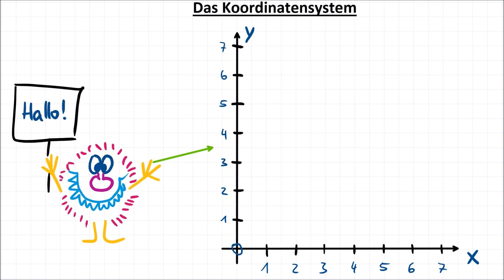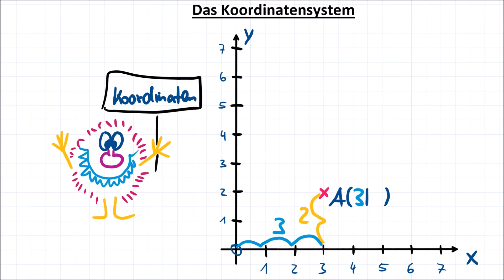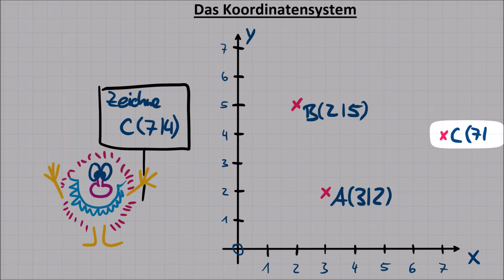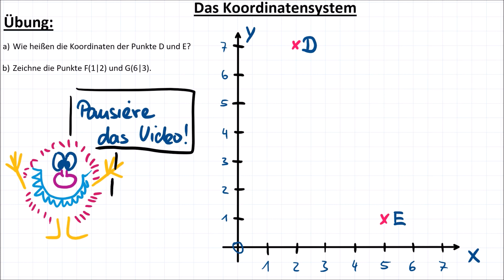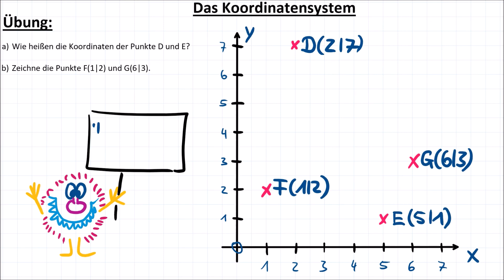Das Koordinatensystem, Punkte eintragen und Koordinaten ablesen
In diesem Video erkläre ich Dir, wie man mit dem Koordinatensystem arbeitet. Wie zeichnet man Punkte ein, benennt sie richtig oder bestimmt ihre Koordinaten? All das erfährst Du hier 👍🙂

0:00 Das Koordinatensystem
0:49 Punkte einzeichnen und Koordinaten ermitteln
3:29 Übung